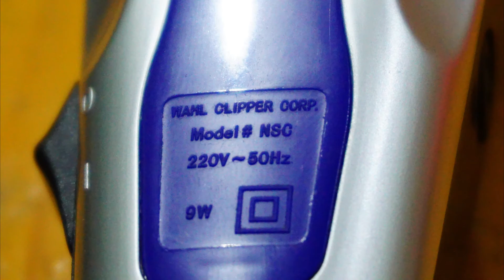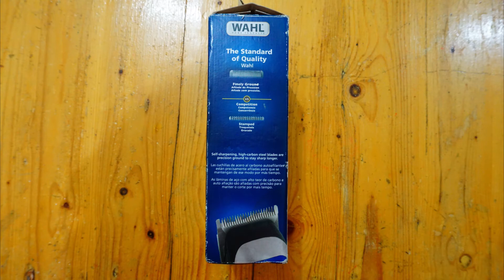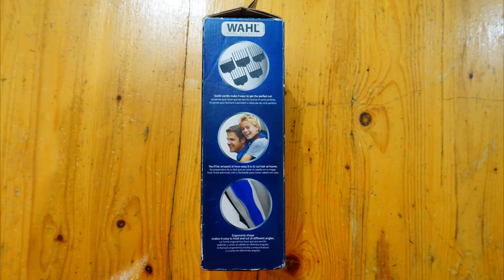Alat Cukur Rambut WAHL | WAHL Haircutting Kit | Homecut Basic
Vlog#88.